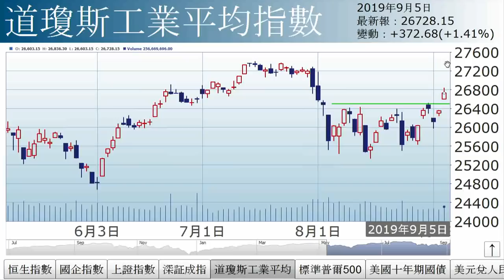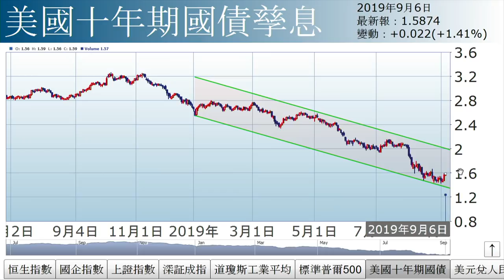李國慶︰落實降準（2019年9月6日）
【香港經濟日報】《投資理財》主編李國慶指出，惟大市累積一定升幅，短綫可能有技術調整，後抽回落至26356區域，可視作吸納機會，上望27800區。倘大市三日收高於26671點之上，中綫紅燈轉黃燈。……（更多內容：